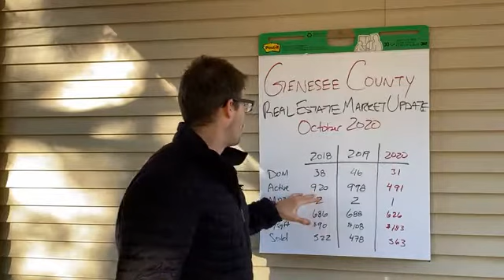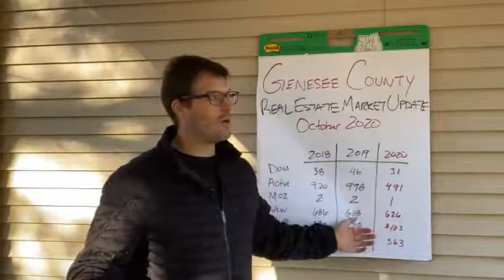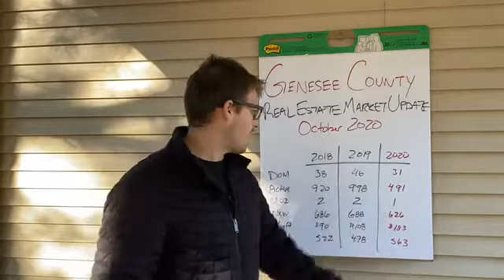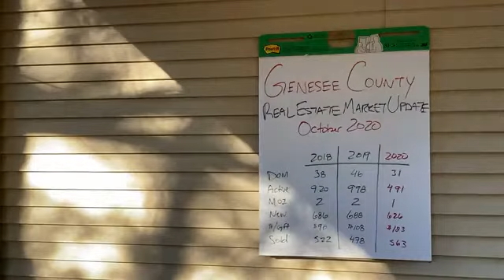October 2020 Real Estate Market Update - Genesse County, Michigan